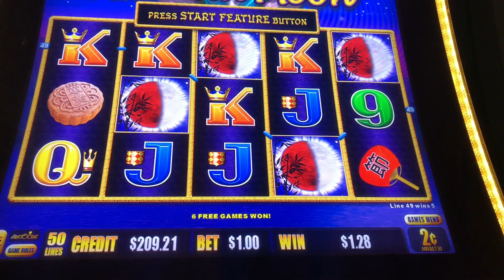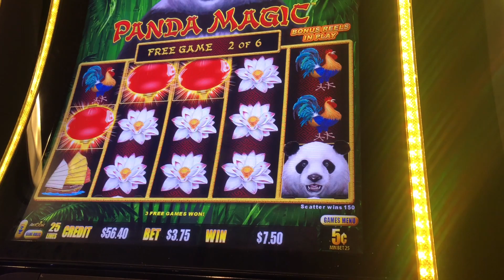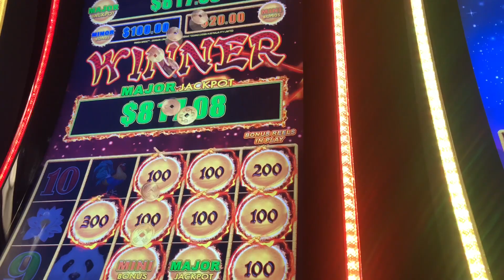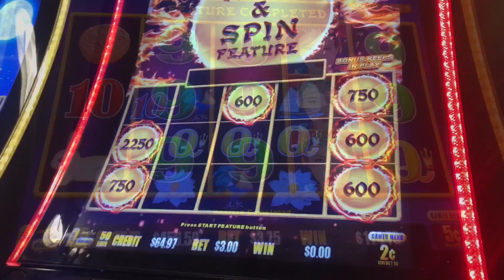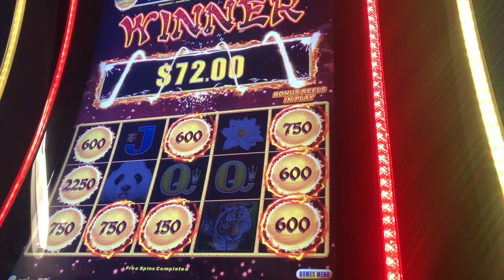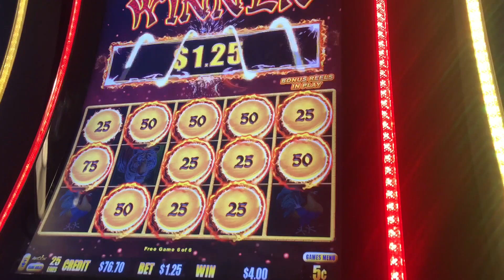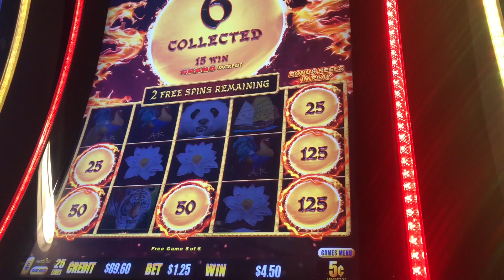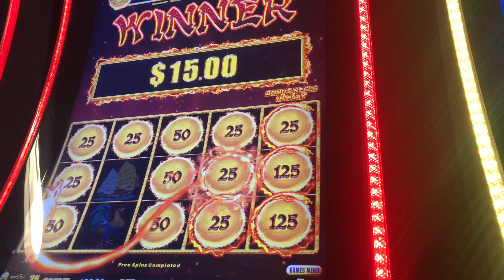🧲 DRAGON LINK SLOTS - LOTS OF FREE GAMES | JC SLOTS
JC Slots presents live casino slots play. We have daily videos that are uploaded. These videos are intended for 18+ only. If you have trouble with gambling, please seek help. Know your limit and use a predetermined budget only.

© All uploads are the intellectual property of JC Slots. You do not have permission to re-use or publish any part of them without our written approval.